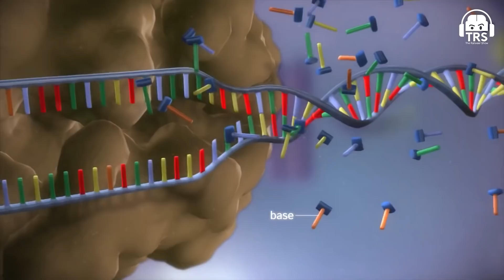Elon Musk Has Supervillain Plans? - Neuralink Explained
🎧 Listen To TheRanveerShow On Spotify

Viraj Sheth is someone who initiated & co-founded Monk-E entertainment along with myself. He is a true Indian entrepreneur who has changed the way one looks at money and career success.

In this video, Viraj and I talk about the development update at Neuralink. What is Elon Musk up to? What can we expect from the brain chip? Watch this clip to understand more!